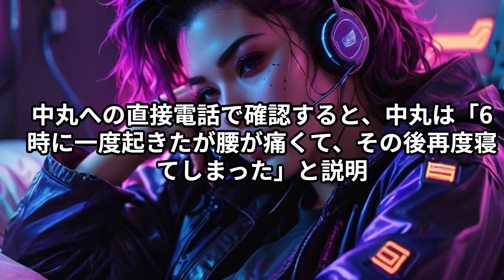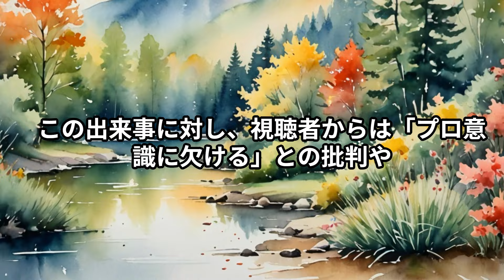菊池風磨、先輩のドタキャンに怒り心頭「またかよ…」